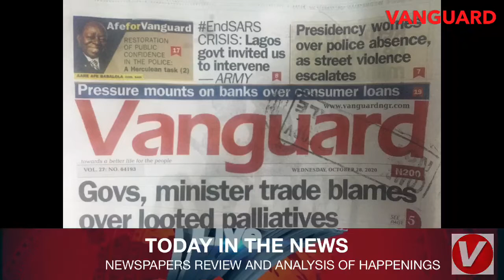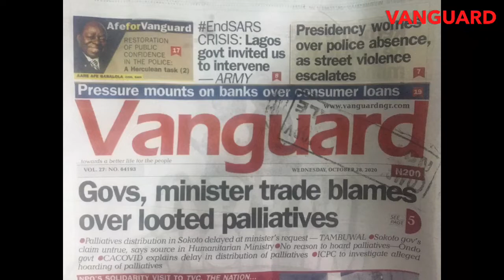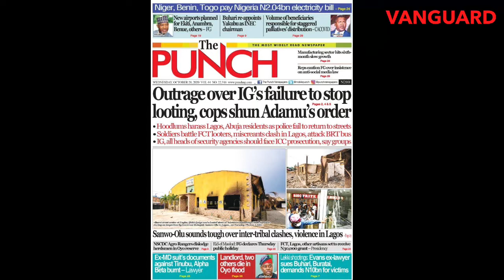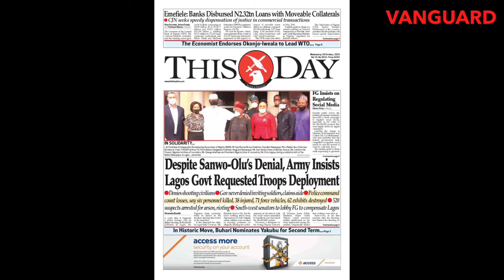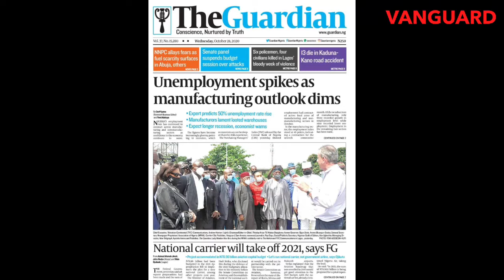EndSARS CRISIS: Lagos govt invited us to intervene, Says Nigerian Army | Vanguard News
EndSARS CRISIS: Lagos govt invited us to intervene, Says Nigerian Army.
In other stories, Presidency worries over police absence, As street violence  escalates.
Governors, Minister trade blames over looted palliatives.